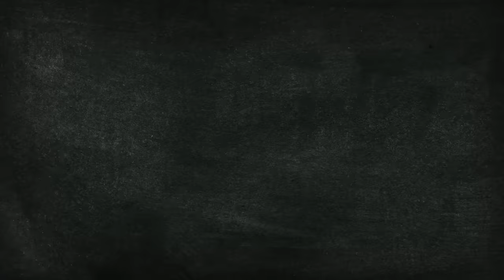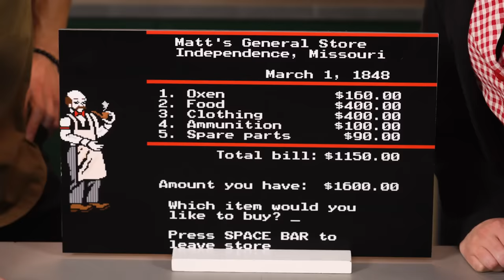Recreating A 200-Year-Old Meal From The Oregon Trail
Today, Josh and Emily are recreating a meal from the Oregon Trail! Meals of History Ep.10